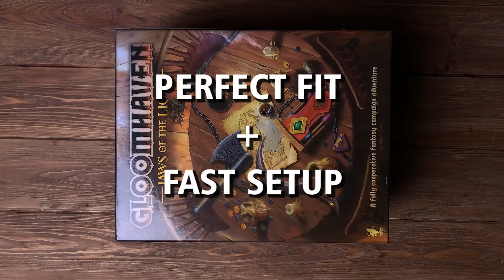TowerRex's Lionguard's Organizer |Gloomhaven Jaws of the Lion Board Game Organizer [Overview & DEMO]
🤞Hello, fellow board gamer! Welcome to TowerRex channel! Here we post Overviews of our Organizers and share all the details about them.

In this video, we're going to showcase the TowerRex`s Gloomhaven Jaws of the Lion Board Game Organizer, its contains and design. This organizer is perfect for storing and organizing your board games!

✅- A cardholder with a slot for each card type;
✅- A small tray for the HP/XP counters and a place for a pencil/pen.
✅- A monster tray for all the monster tokens with specifically named trays for each and a place for monster/player plaques;
✅- A small treasure-tray for the character boxes and secret envelopes;
✅- A special tray for bosses and monster token holders;

Organizers by TowerRex provide you with comfort on your Game nights. They are time-saving, easy to put together, eco friendly and you can also surprise your loved ones with a life-long gift like that!